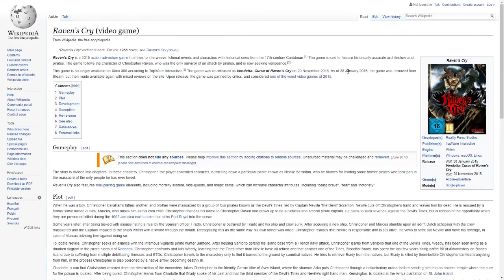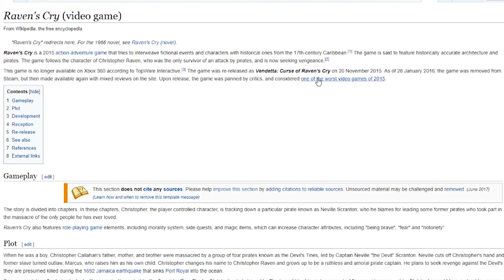Raven's Cry is literally the Taylor Swift of gaming (its terrible)